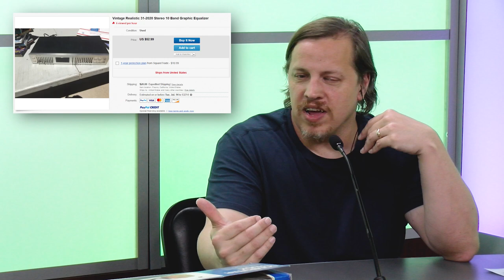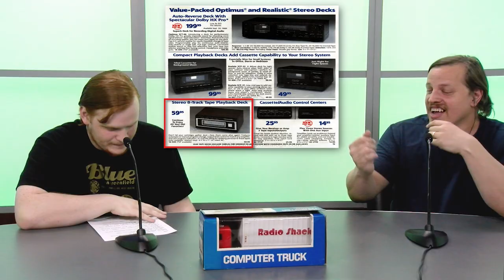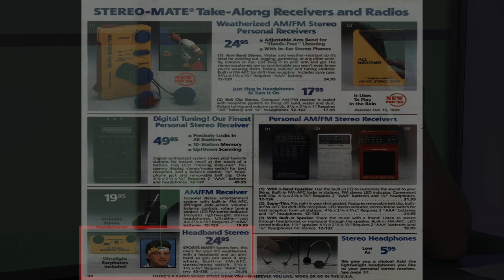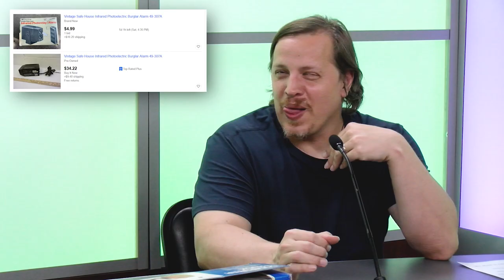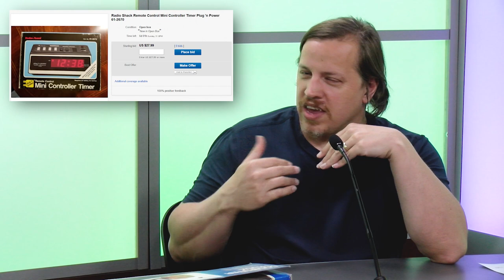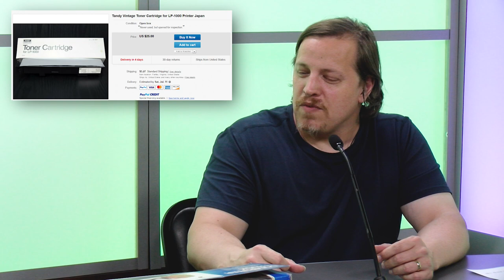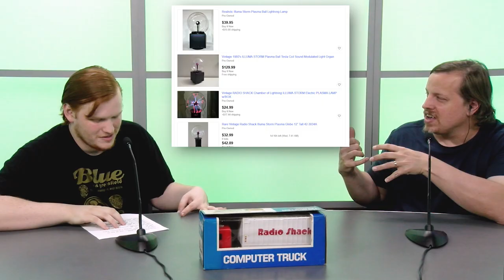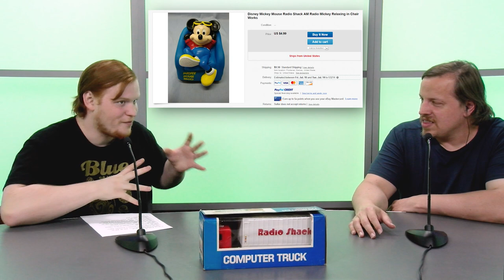Exploring the Coolest Tech from the 1990 RadioShack Catalog - Two Guys Talk Tech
1990 was a very transitory time for technology. Things were changing fast. In this Two Guys Talk Tech episode Dan and Jacob dive into the 1990 RadioShack catalog to find the coolest and wackiest retro tech of the year!

Daniel’s Picks:

* Page 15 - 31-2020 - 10 Band EQ with spectrum display $139.95
* Page 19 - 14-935 - Stereo 8-track tape playback deck $59.95
* Page 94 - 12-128 - Sportsmate Headband Stereo - $24.95
* Page 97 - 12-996 - Lovable "Pet" radio - 21.95
* Page 111 - Bundle - C/KU Band satelite Package - $1999.95
* Page 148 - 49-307 Photorelay alarm system with pulsed infered beam - 69.95
* Page 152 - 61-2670 Mini Controller / Timer 29.95
* Page 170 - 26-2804 LP-1000 Laser Printer $2599.95

Jacob’s Picks

* Page 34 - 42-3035 Illuma-storm Hi-energy Light Display $119.95
* Page 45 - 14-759 Realistic SCR-40 $69.95
* Page 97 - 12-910 - Mickey's Armchair Radio $12.95
* Page 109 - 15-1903 Universal 8 in 1 remote $99.95
* Page 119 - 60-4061 Robi Robot $24.95
* Page 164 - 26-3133 Color Computer 3 299.95
* Page 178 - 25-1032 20 MEG Hard Card $499.95
* Page 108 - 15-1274 Video Special Effects Switcher $89.95